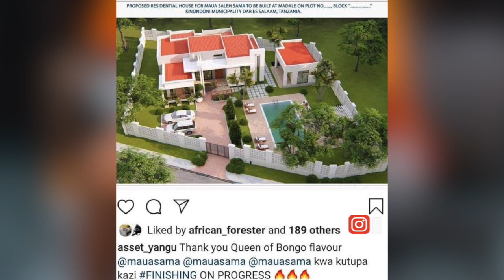Duh.! :NYUMBA YA KIFAHARI YA MAUA SAMA,FUNDI ANAFUNGUKA YOTE